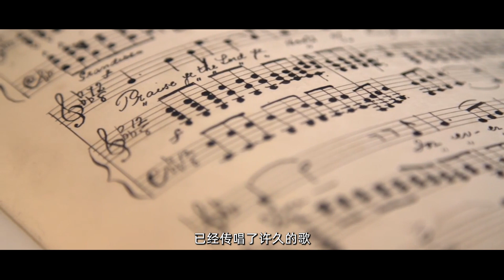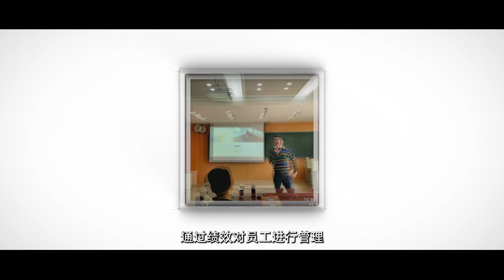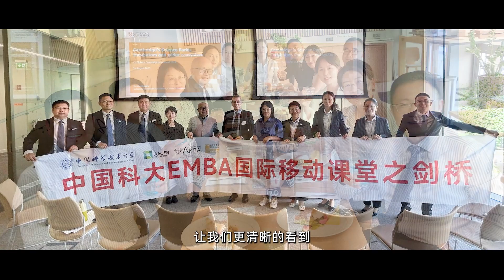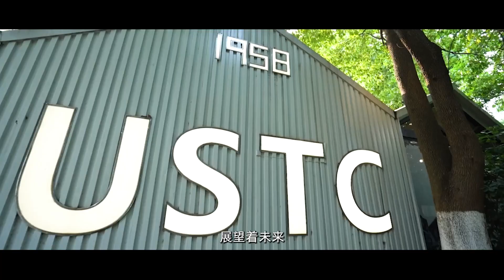University of Science and Technology of China MBA video